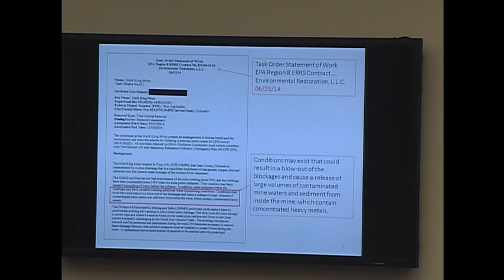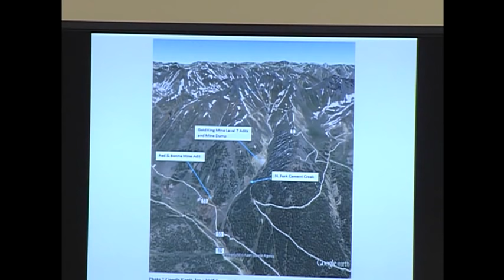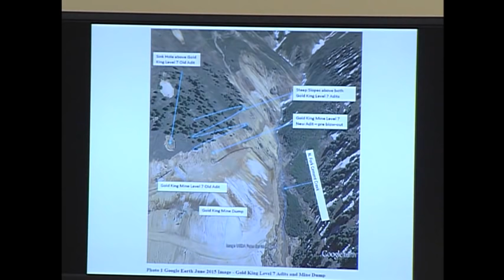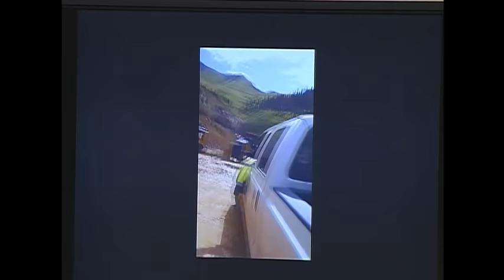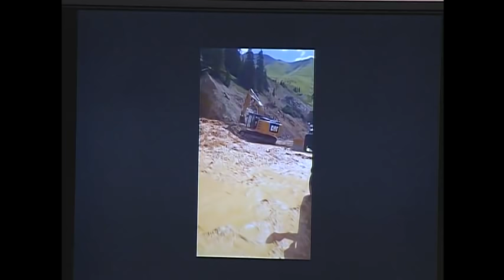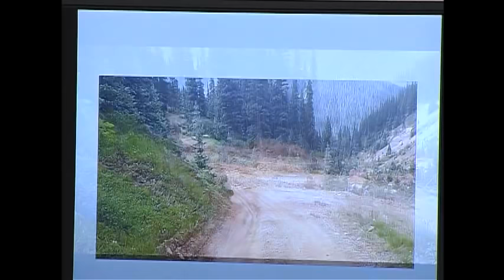Hearing: Holding EPA Accountable for Polluting Western Waters (EventID=103930)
Holding EPA Accountable for Polluting Western Waters

Date: Wednesday, September 9, 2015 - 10:00 am

Witnesses
The Honorable Mathy Stanislaus, Assistant Administrator, Office of Solid Waste and Emergency Response, Environmental Protection Agency

Mr. Dennis Greaney, President, Environmental Restoration LLC

The Honorable Donald Benn, Executive Director, Navajo Nation Environmental Protection Agency

Mr. Dean Brookie, Mayor, Durango, Colorado

Dr. Mark Williamson, Geochemist, Geochemical Solutions LLC